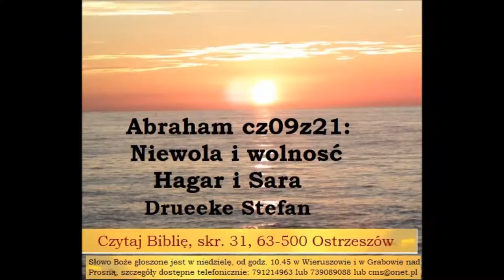s01e31 Czego uczy Biblia o niewola i wolności Hagar i Sary Drueke Stefan 09z21 Zielone Niwy